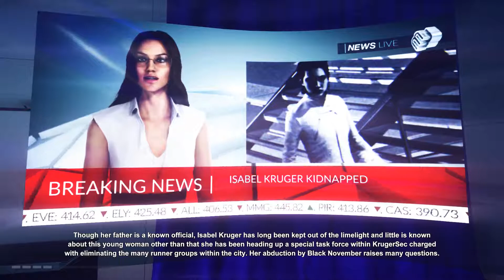Let's Play Mirror's Edge Catalyst - XX - TV Broadcasts 04